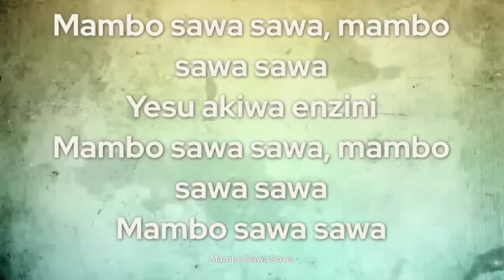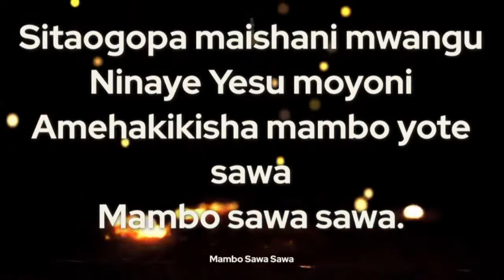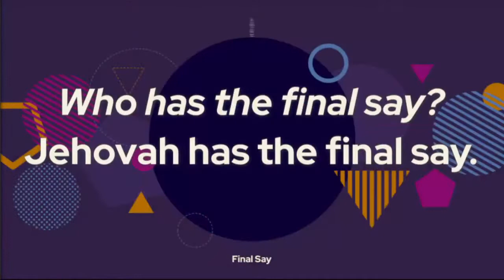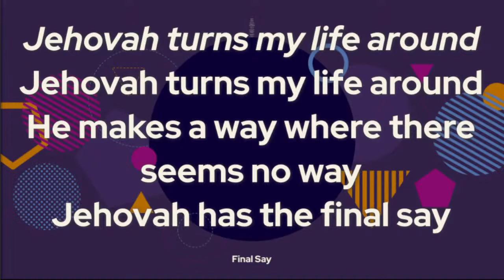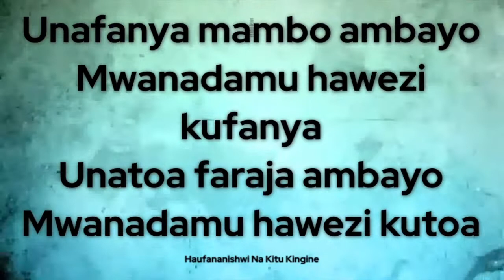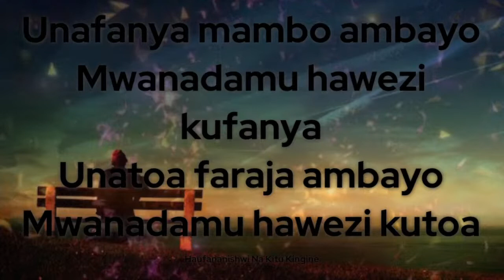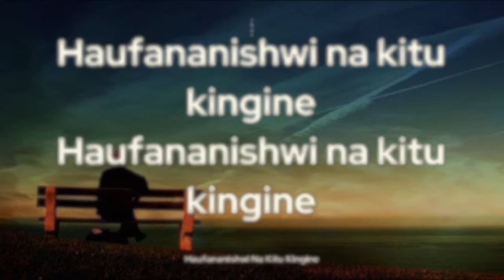Praise & Worship Session - 28th November, 2021 | Led by Njeri Kihara and Sammy Baraka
BGVs:
Joyce Muthoni
Marion Decosta
Sammy Baraka

KEYBOARD:
Frank Muema

DRUMS:
James Wanzala

Givings can be done on the M-Pesa platform
PAYBILL NO.: 247247
ACCOUNT NO.:
885555 (For Tithes, Offering and Thanksgiving)
775555 (Fundraiser and Development)